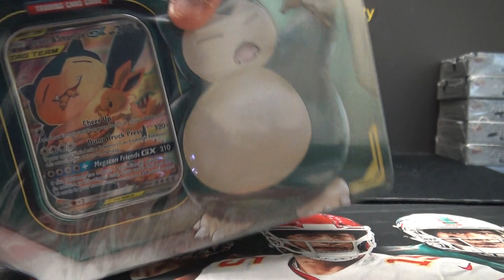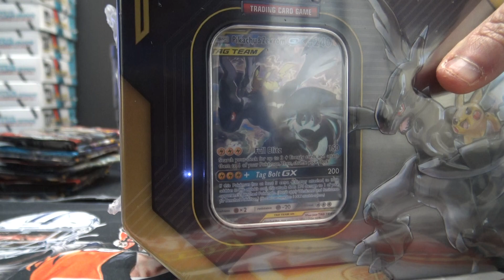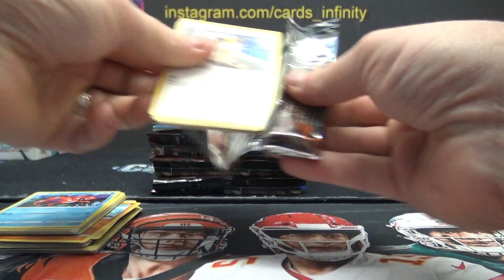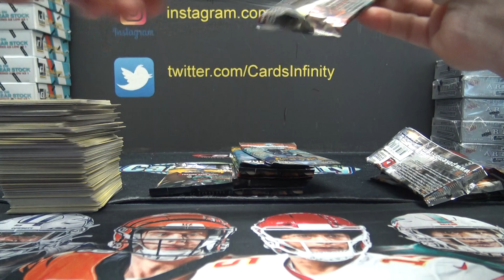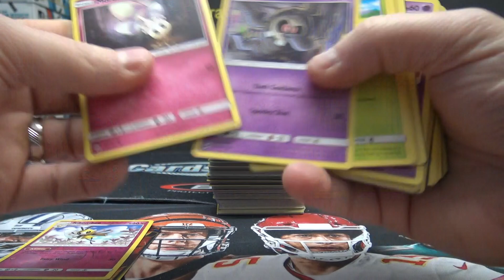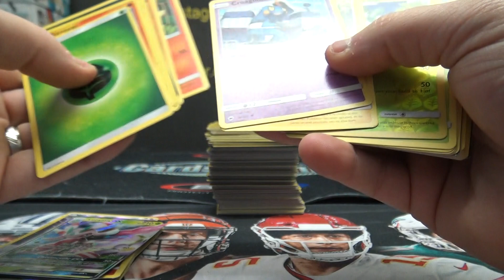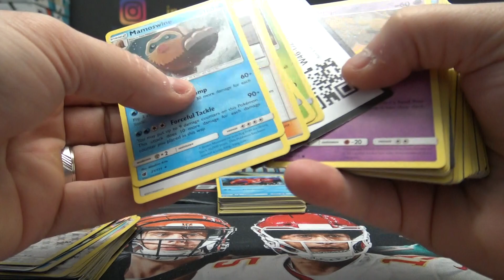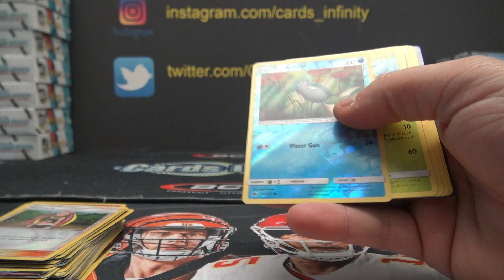Emiliano's 2020 Pokémon Tag Team 8 Box Break